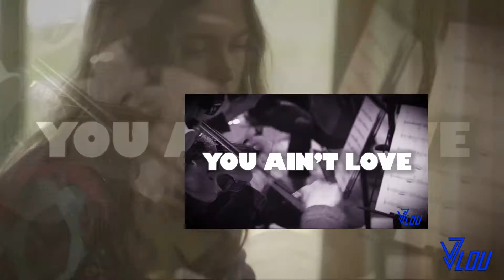Vj Lou - VIDEOMIX House Vol.01 (half an hour together) - HD & HQ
VJ LOU
House Videomix
1/2 together